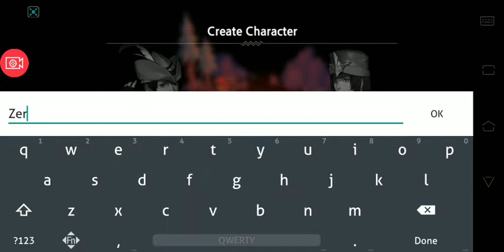Man or Vampire (Android) Game | 9 Minutes First Gameplay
The adventure start on 3:28 if you are not into watching story 😀 .

game title : Man or Vampire
platform  : Android
genre   : Adventure, Turn based, RPG, Strategy
mode   : Online
size    : Approximately 200 MB